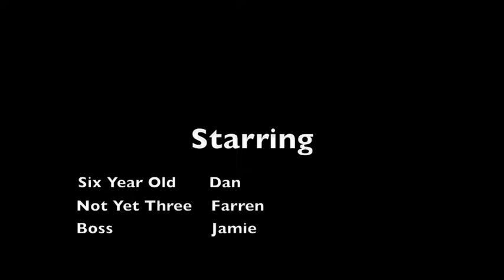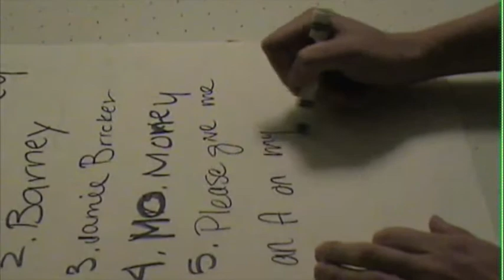Josh Barton British Literature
no explanation needed